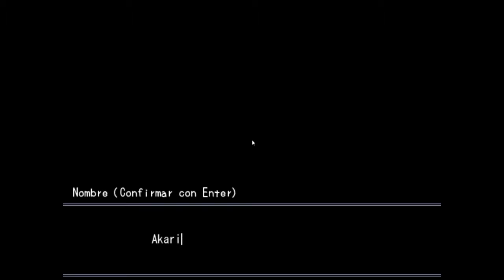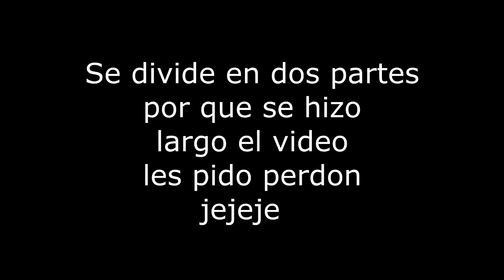LA VERDAD!! - MISAO #5 FINAL PARTE 1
Waooo la verdad no pense que duraria tanto asi que lo dividi en dos partes  :) espero les guste si es asi denje su like compartan y suscribanse se les agradece mucho sigueme tambn en facebook